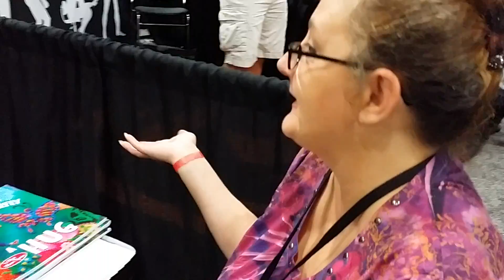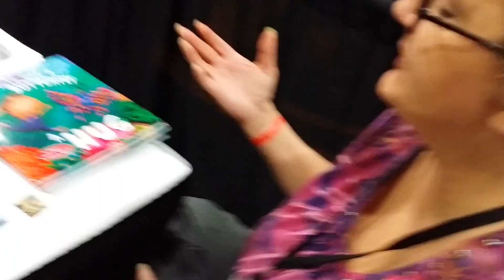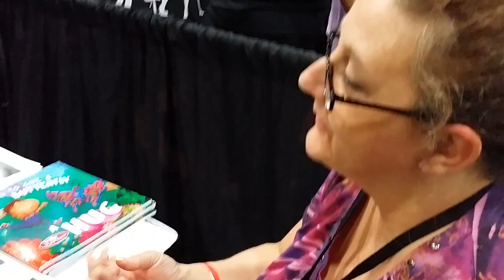GAMERS GEEK RADIO Present's Ellyn Stern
While at Video Gamers United we had the pleasure of interviewing  a Great Actress Director Voice Actress Writer.